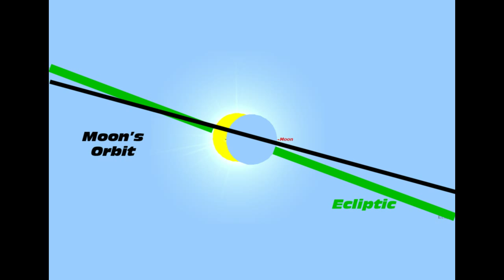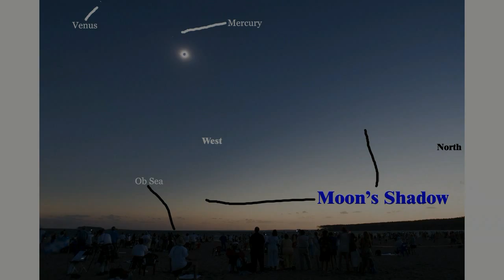Capturing the Shadow - 2008 Novosibirsk Solar Eclipse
The sun is not a point source of light.  Thus when the moon crosses in front of the sun the shadow it casts has fuzzy edges. What we call a total eclipse is that portion of the shadow where the sun is completely obscured. As an eclipse chaser I have always been square in the bull's-eye of the passing shadow.

The area of totality forms a fast moving ellipse on the earth. Just outside of this ellipse the sun is still shining although dimly (like at sunset).  I have visually noticed these sunset colors surrounding me in past eclipses, but have never been able to capture an image of the oncoming shadow of totality.

The 2008 eclipse was an excellent opportunity.  The shadow was not so small that it zoomed overhead (like in 2005) nor was it so huge that it covered the sky on both sides of the track (like in 2006).  As Goldilocks said the shadow was just right.This movie combines the still photos and sound recordings I took during the eclipse. I have added a brief introduction at the beginning to aid in understanding what you are seeing